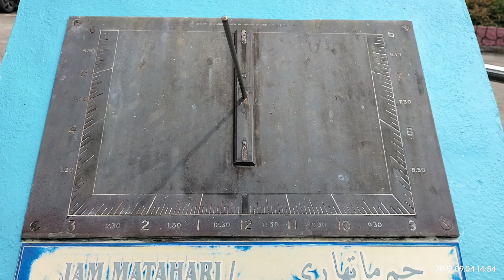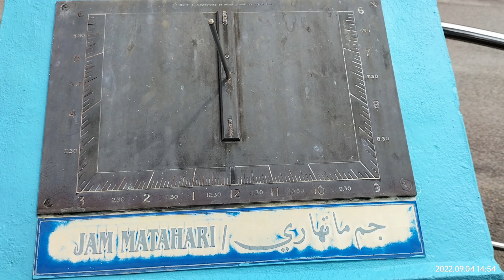Mee Bandung Muar Solo Ride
Solo ride ke bandar Muar, Johor untuk mencari sepinggan mee bandung